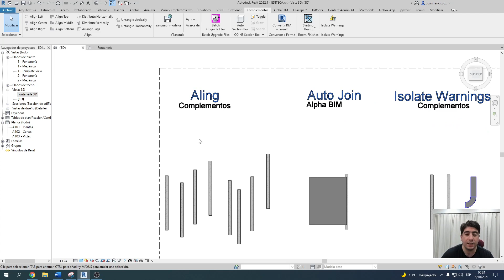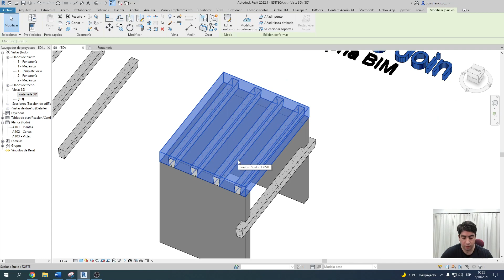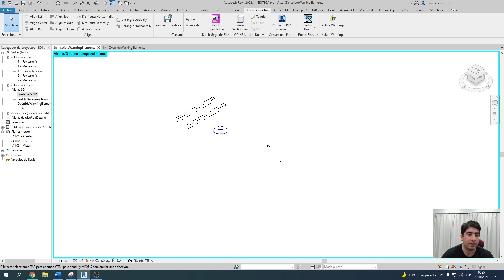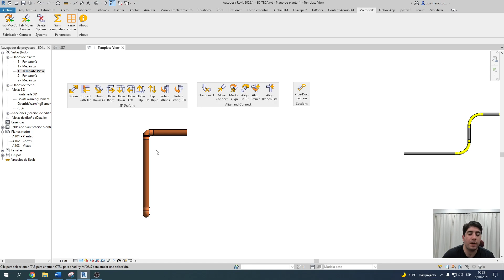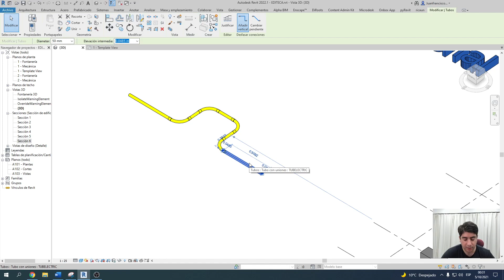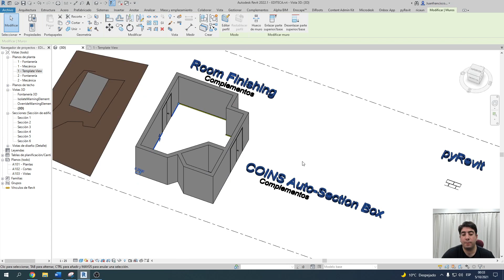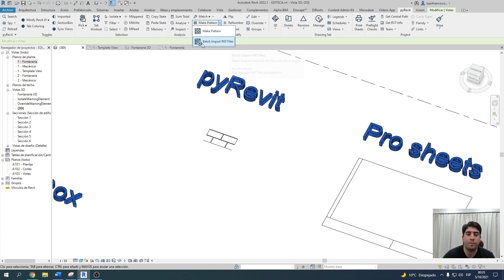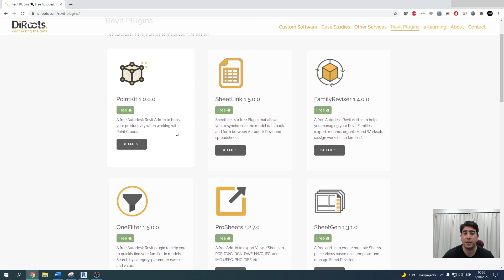😲 TOP 10 de Mejores Plugins de Revit 2022 - 🔝 (Trucos de REVIT) - Editeca® | Tutorial REVIT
👋 Bienvenido a este nuevo Vídeo , en el que Juan Francisco nos mostrara los TOP plugins para Revit 2022

❌ no te pierdas este Tutorial de Revit que Editeca ha preparado para ti.

Si quieres saber más sobre  Revit puedes echarle un Vistazo a los siguientes Cursos Online:

👉 Revit Arquitectura Básico :Iníciate en el modelado BIM con Revit, aprendiendo a modelar edificios sencillos. Es el primero de tres cursos que completan la disciplina.

👉Revit Arquitectura Intermedio:  Profundiza en todas las herramientas de Revit, así como iníciate en la creación de familias. Introduciremos también el trabajo colaborativo.

👉Revit Arquitectura Avanzado:  Curso avanzado donde se aprenderán conceptos complejos y pondrás en práctica retos sobre la herramienta.

👉Pack Revit Arquitectura:  Con este curso de REVIT Arquitectura Completo Online lograrás dominar todas las herramientas de Autodesk – REVIT sin necesidad de conocimientos previos